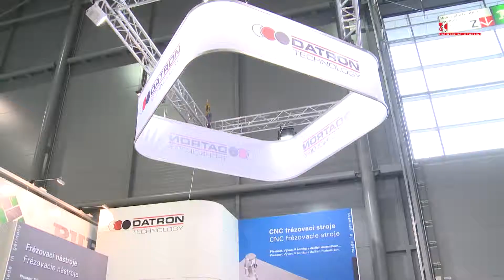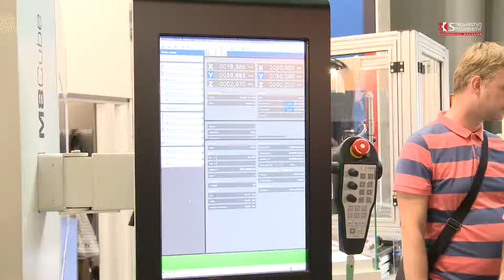DATRON AG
MSV Brno 2015